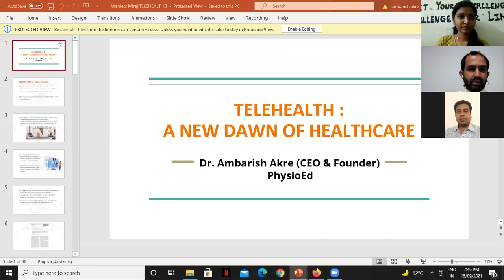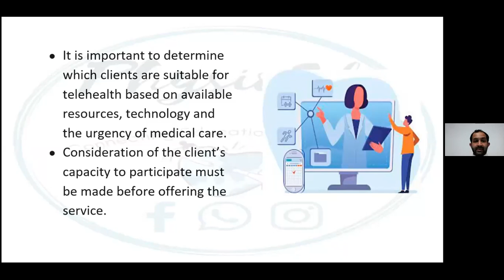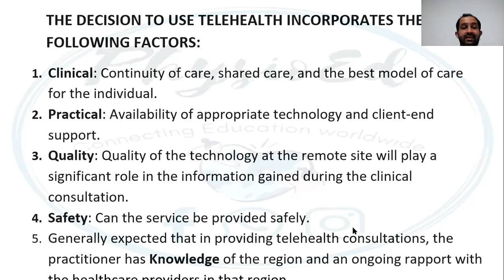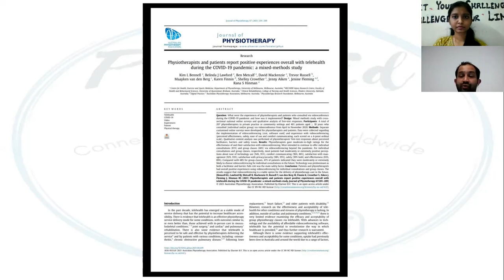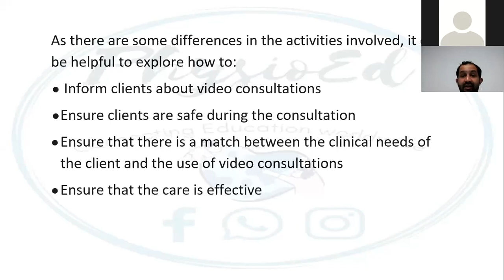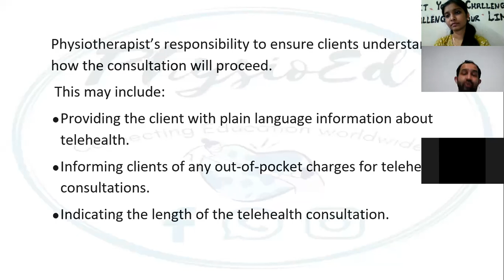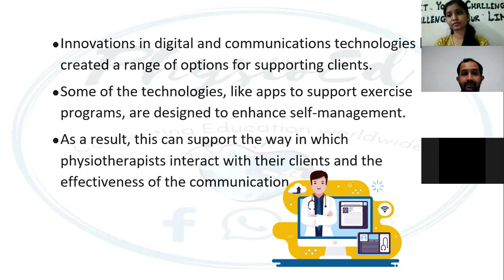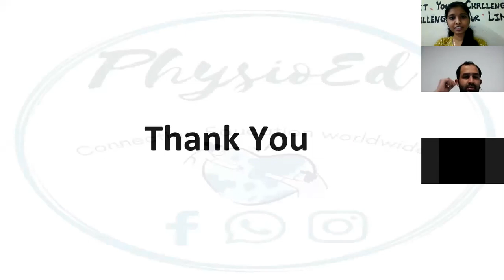TELEHEALTH- A NEW DAWN FOR HEALTHCARE- Miraj Medical College with Dr. Ambarish Akre Sir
Miraj Medical Centre, College Of Physiotherapy
Wanless Hospital, Miraj – India & PhysioEd
Conducting a webinar on 👇🏻
"Telehealth- A New Dawn for Healthcare"
What's New in this Webinar
Mentoring & Guidance to Clinical & Academic Physiotherapists to use Telerehabilitation effectively.
Using Telerehab to maximum extent to bridge the gap between the Physiotherapists & patients.
Resource Person:
Dr Ambarish Akre (PT)
▪BPT,MPT, CMP, COMT (Australia)
▪16 years of clinical experience including 10years of academic teaching experience as a professor in a renowned Physiotherapy college in Pune.
▪Recipient of the Care Hero award for the New South Wales State, Australia in the year 2020.
▪Currently working as a Site Lead Physiotherapist in Plena Healthcare, Sydney-Australia.
▪CEO & Founder PhysioEd.